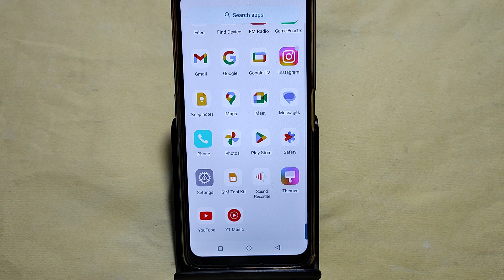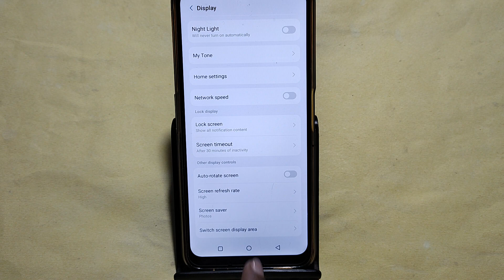How to unlock home screen layout Moto G34 5G, home screen layout is locked kaise hataye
Best powerful CPU under 10k

60-Inch Tripod with Bag

7 Socket 6A Extension Board